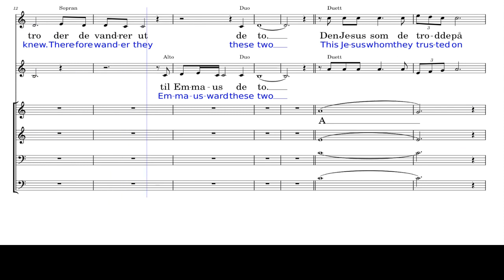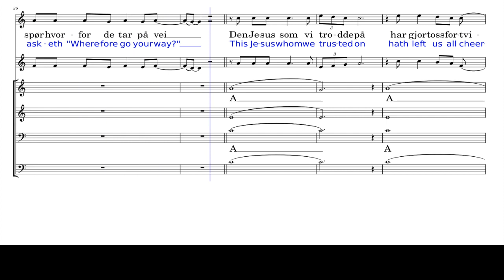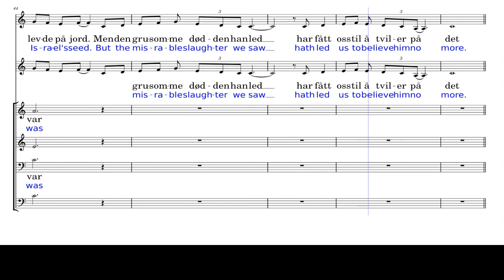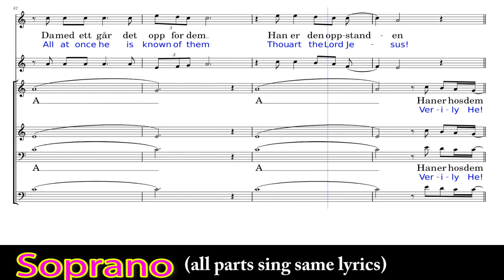15 SOPRANOS - Emmaus ward